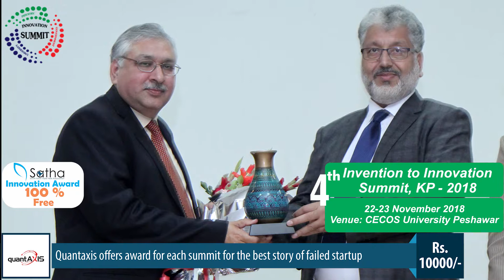Detailed Video of Innovation Summit, KP 2018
Detailed Video of Innovation Summit, KP 2018.  The summit provides great opportunity to network with innovation gurus, find commercial partners, promote technology and link your idea with stakeholders.